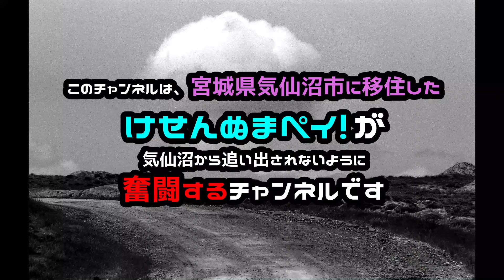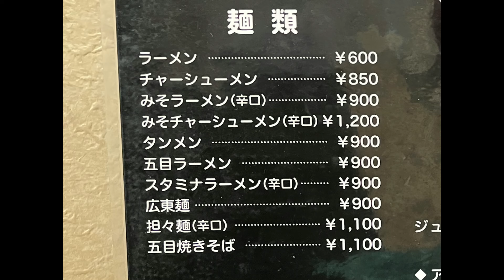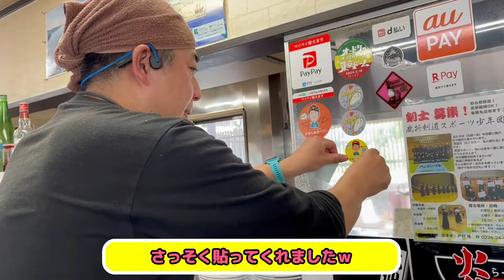[地元グルメ]スタミナラーメンがクセになる気仙沼の中華店紹介！！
今回は宮城県気仙沼のスタミナラーメンの美味しい店に凸りました！This time, we visited a delicious Stamina Ramen restaurant in Kesennuma, Miyagi Prefecture!

店舗基本情報
店名　らーめん炎
所在地　宮城県気仙沼市赤岩石兜１５８−２
定休日　木曜

【ペイ！と気仙沼の仲間たち】をペイしていただきありがとうございます。
このチャンネルは宮城県気仙沼市に移住した「けせんぬまペイ！」が気仙沼を中心に様々な事にチャレンジしていくチャンネルです。

★けせんぬまペイ！のあれこれ
X （旧Twitter）